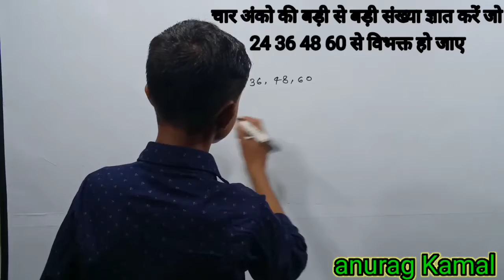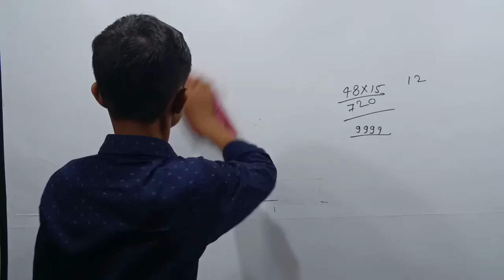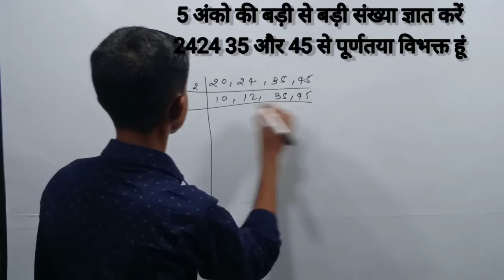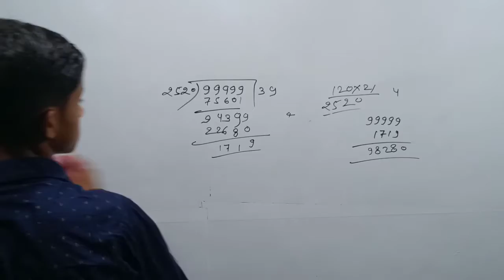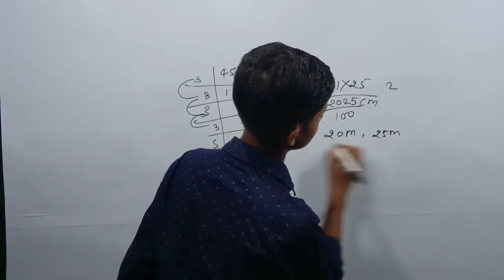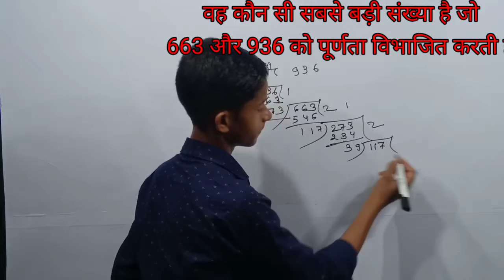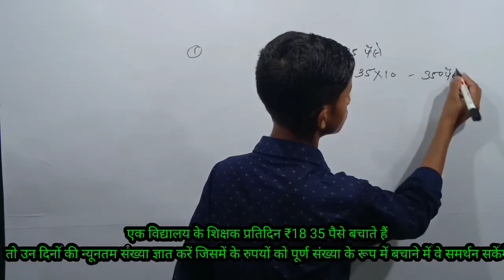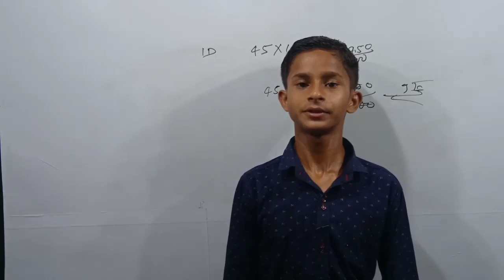लघुत्तम तथा महत्तम समापवर्तक (HCF and LCM) basic part2 by Anurag sir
लघुत्तम तथा महत्तम समापवर्तक
HCF and LCM
basic concept part 2 by Anurag sir

लास्ट तक वीडियो देखने के लिए धन्यवाद
                                                  anurag sir